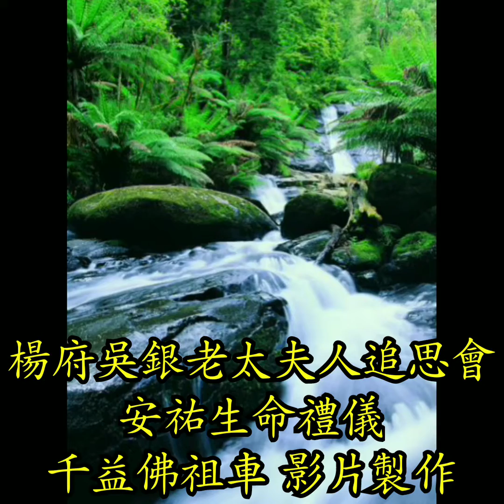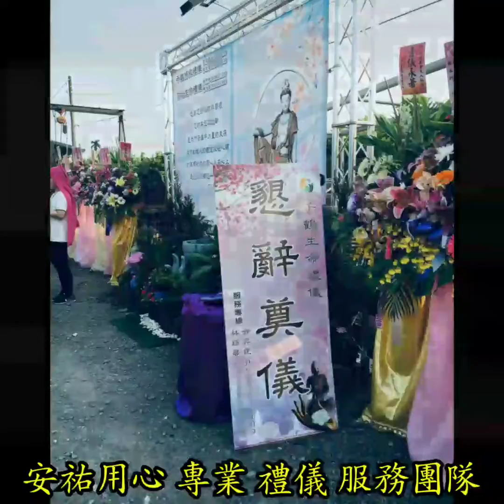安祐生命禮儀3/18楊府吳銀老太夫人追思會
林子振承辦